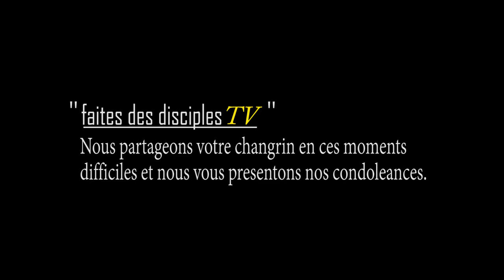L'OBSEQUE DE ZADIO KAZADI